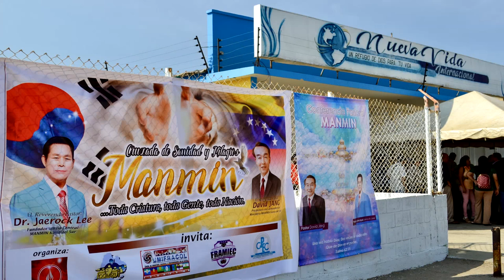4ta Misión a Vzla - Conferencia Pastoral - Cabimas - 2019